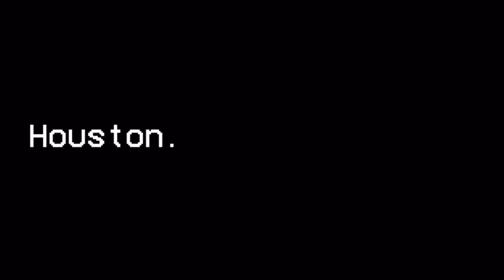Why the Astros are World Series CONTENDERS!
Follow the crew on Twitter:
@CaughtByBrevin (Anish)
@YNW_HoustonWrld (Roman)
@presiharden (Joel)
@IndepthTexans (Drew)
@dmulani2 (DJ)
@WeMoveAIways (Eric)
@DamianL30040173 (Damian)